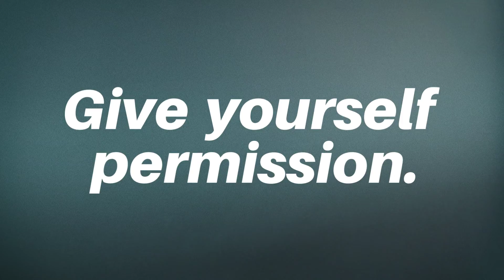Black Friday 2018